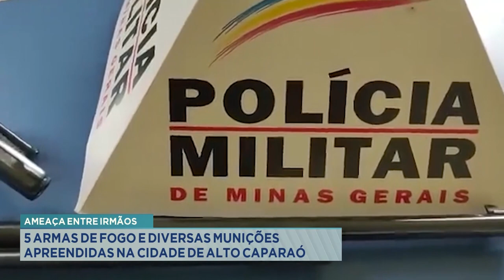Ameaça entre Irmãos: 5 Armas de Fogo e Diversas Munições Apreendidas na Cidade de Alto Caparaó.